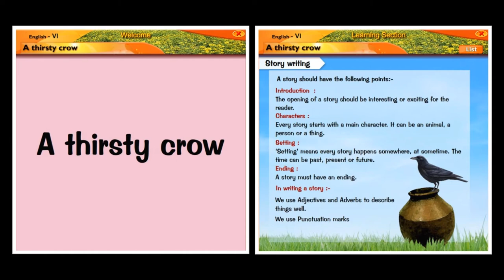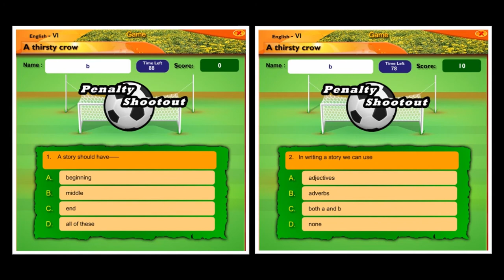Thirsty crow | English | Story | Sixth